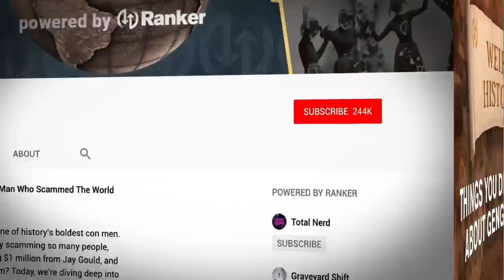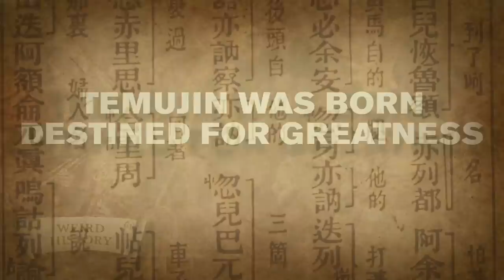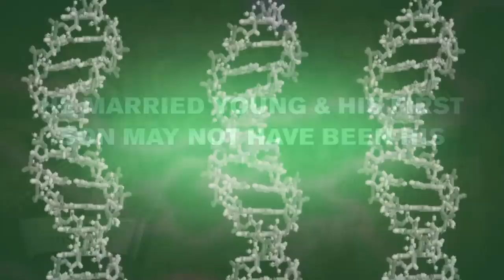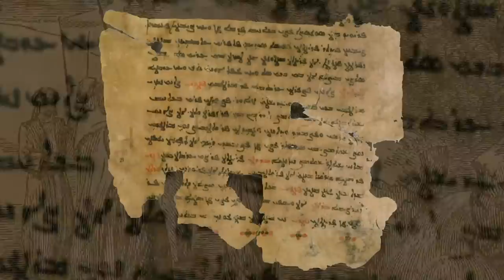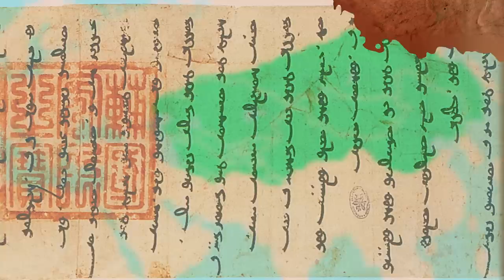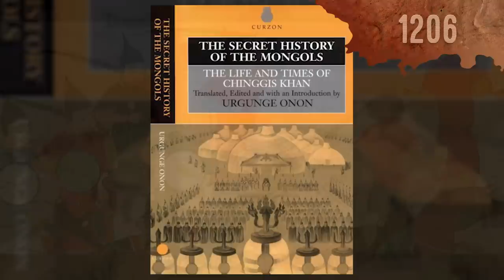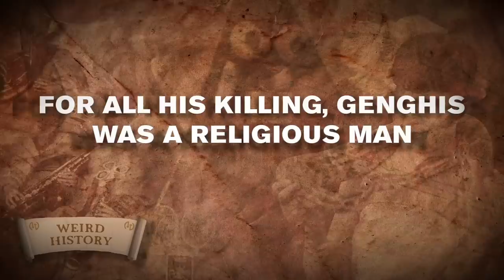Things You Didn't Know About Genghis Khan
Genghis Khan remains one of the most feared and respected conquerors of all time. His biography is shrouded in mystery and contradiction, but the facts about Genghis Khan are that he rose up from almost certain death on the Mongolian Steppe, united his people, and began a series of gruesome conquests that killed millions, and changed the entire course of human destiny.